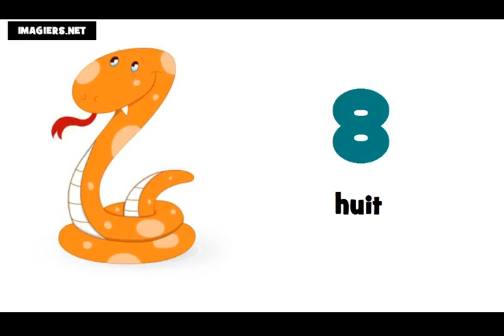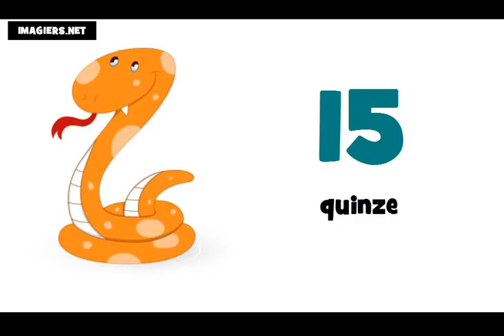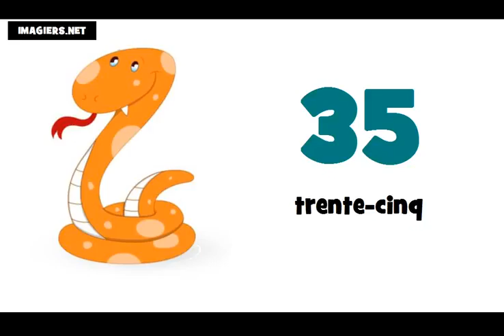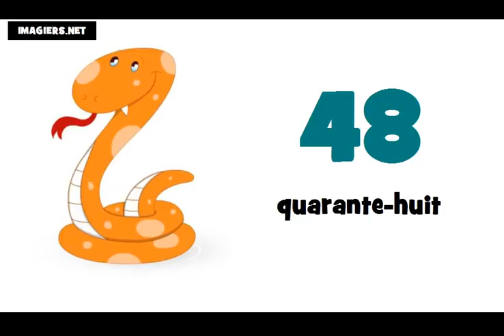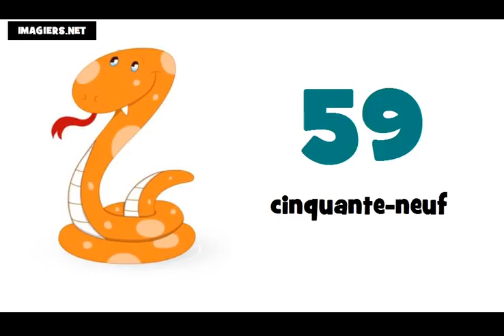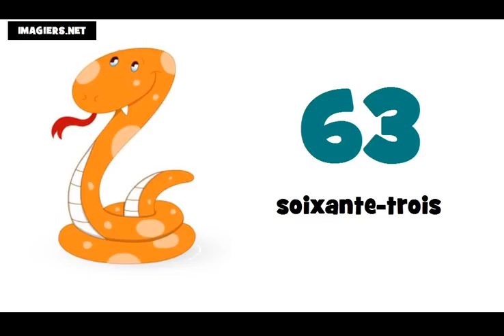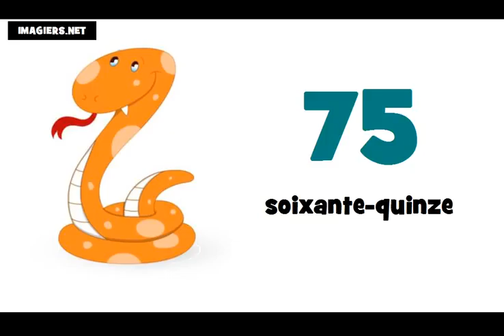درس فرانسه # شماره از 0 تا 100